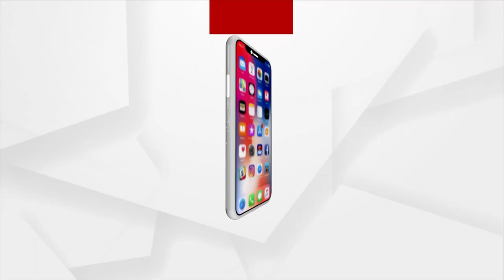Centrally Sponsored Road Project Will Boost Connectivity From Balasore To Mayurbhanj: Pratap Sarangi